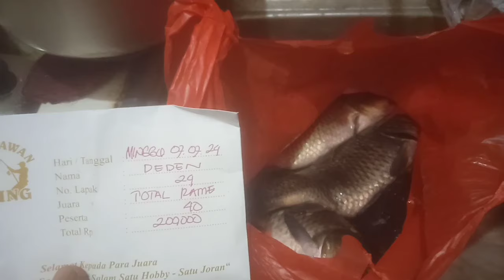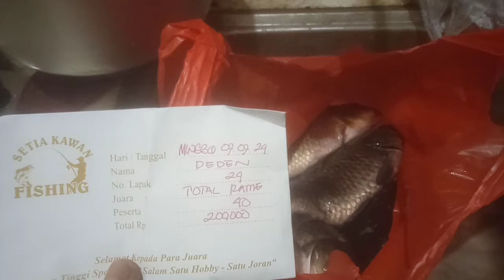UMPAN PUTIH KUKUS PALING GACOR UNTUK LOMBA HARIAN ATAU GALAPUNG || Langsung tes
Umpan putih kukus paling gacor untuk lomba harian atau galapung.umpan ini sangat cocok buat mancing galapung.ikan rame atau ikan induk tetap makan.umpan ini tidak kalah dengan umpan yang pakai essen.